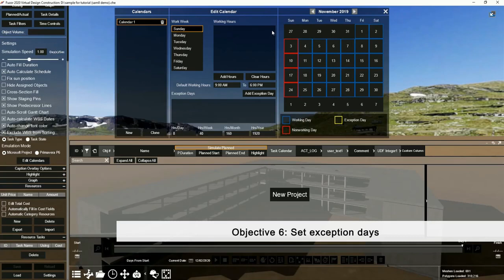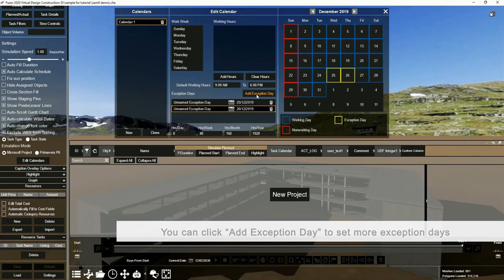Edit Calendars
00:09   How to open calendar
00:20   How to create new calendar
00:24   How to delete calendar
00:29   How to change working hours
00:50   How to set non-working days
00:55    How to set exception day